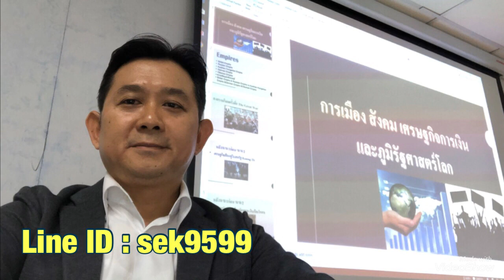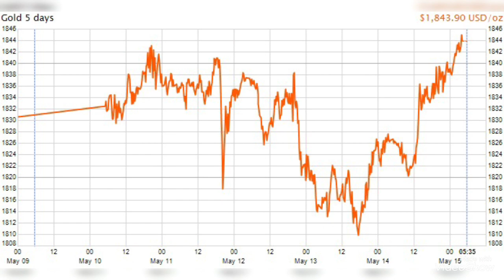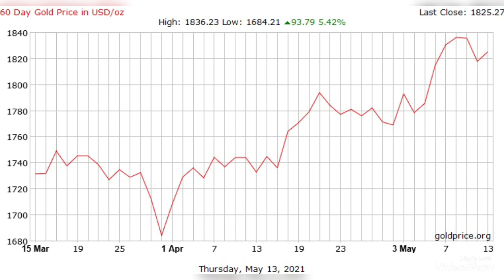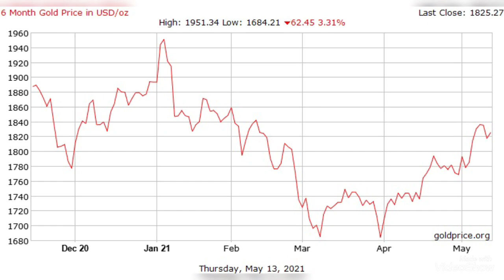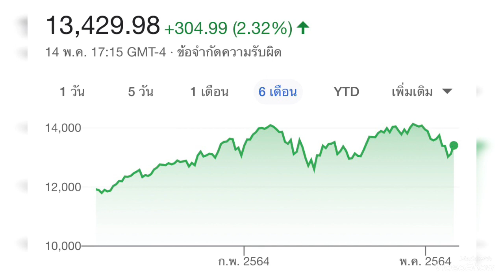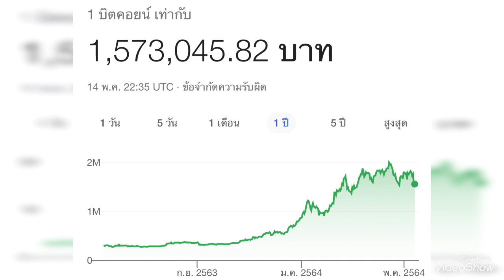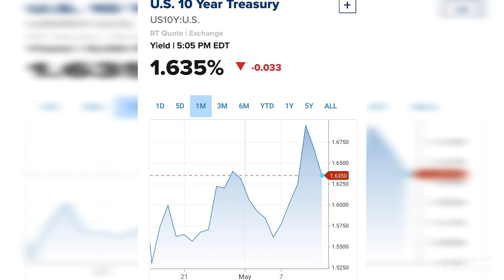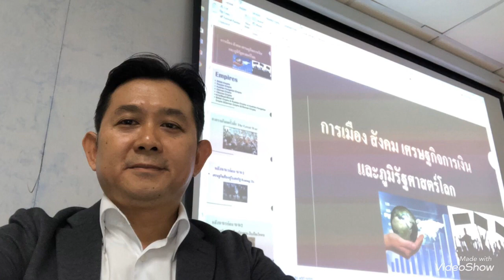ทุบทองไม่ลง เด้งขึ้นเพราะตัวเลขเงินเฟ้อแสดงว่ามันกำลังมาแล้ว!? หุ้นไต่สูงขึ้นจะไปTopที่ไหน?!